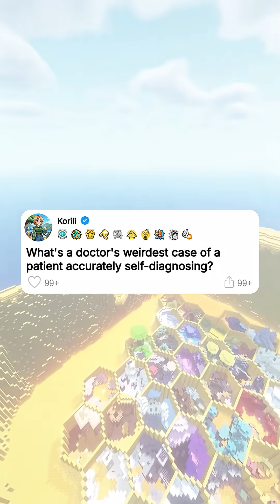What's a doctor's weirdest case of a patient accurately self-diagnosing?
What's a doctor's weirdest case of a patient accurately self-diagnosing? I'm working the night shift in the ER when this college kid walks in at 2 AM, holding a crumpled piece of paper. He looked like he hadn't slept in days, just in a wrinkled hoodie and flip-flops. The triage nurse rolled her eyes 'cause we get tons of students who are convinced they're dying from WebMD searches. The kid, maybe nineteen or twenty, sits down and right away starts explaining his symptoms. But instead of the usual "I think I have cancer" panic, he pulls out this handwritten list with detailed observations. He'd been tracking his symptoms for three weeks, like it was a science experiment. He tells me he's been getting these weird episodes where his vision goes blurry, his hands shake, and he feels like he's going to pass out. But here's the kicker: He'd figured out the exact pattern. It'd happen every Tuesday and Thursday at 11:15 AM, and then again on Fridays at 2:30 PM. Most patients can barely remember when their symptoms started, but this guy had charts—actual charts with timestamps, what he'd eaten, how much sleep he'd gotten, even the weather. I was impressed, but skeptical. Then he drops the bombshell. He thinks he has insulinoma, a rare pancreatic tumor that causes random blood sugar crashes. I almost laughed, 'cause that's something most doctors go their entire careers without ever seeing. The odds of a college kid correctly diagnosing this are basically zero. But he'd done his homework so thoroughly, I decided to humor him. We ran the tests during his next predicted episode. Sure enough, his blood sugar tanked to dangerous levels right when he said it would. The weird part was, he'd figured it out 'cause his class schedule had changed mid-semester. His symptoms always hit exactly two hours after he ate at the dining hall. He'd started tracking which days he ate there and realized the pattern was a perfect match. Most people would've just thought they were stressed from school. This kid treated himself like a lab rat and cracked the code. The tumor was tiny, totally invisible on regular scans. We only found it 'cause he told us exactly when to look. After the surgery, he was totally fine. But the story doesn't end there. Word got around the hospital about the student who outsmarted his doctors. Other medical students started bringing him their weird symptoms as a joke. The attending was so impressed that he offered the kid a research position. Turns out, the guy wasn't even pre-med. He was a computer science major. He'd just applied the same logic he used for debugging code to his own body.